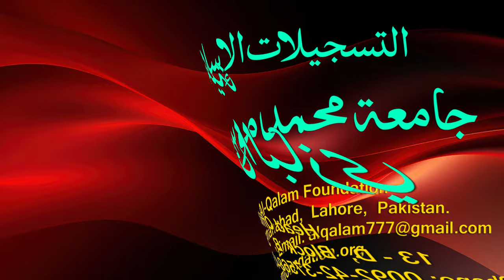Hidayah juz 2 | Dars 61 - page 402 | Maulana Muhammad Zuhair Ruhani Bazi | 29/8/2023 | ہدایہ ثانی